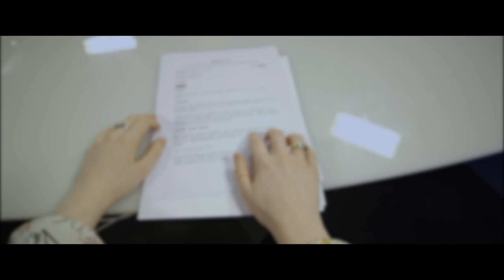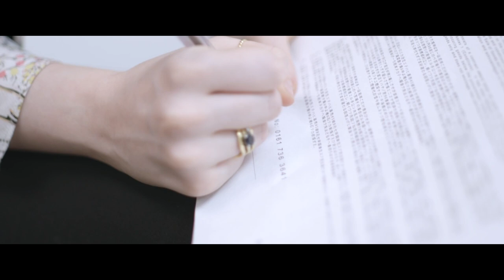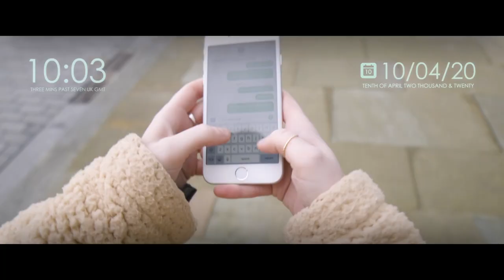First Year University Short Film | Foresight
Melanie Bolden is a successful young News Anchor. Despite her job of informing the country on what is happening outside their doors, she herself takes very little notice of what is going on around her. Suddenly, she begins to lose her eyesight and immediately visits her local opticians where she is prescribed a new pair of ‘smart glasses’ for a trial period.

This short film was made during my first year at university studying Film Production and was made by all first-year students.